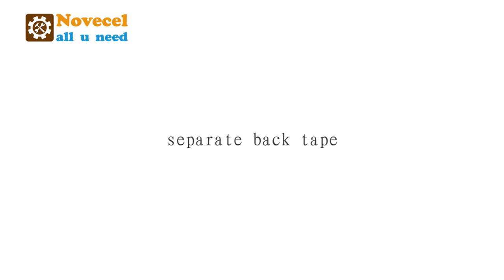How to change back tap lcd tape for s7 edge presented by NOVECEL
If any questions or inquiries, please contact Vivian Liu.